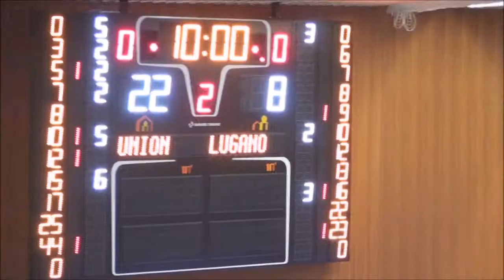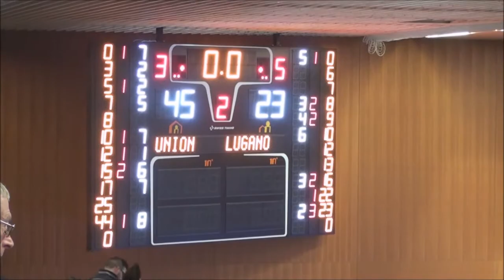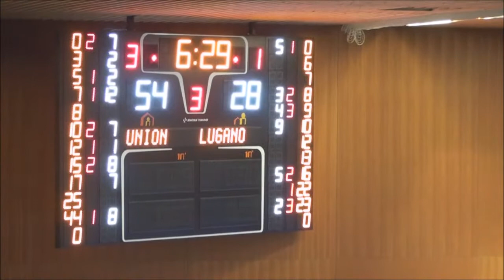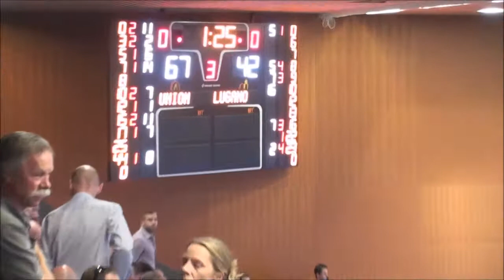LNAM Playoff Semi-Final Day #5: Union Neuchâtel vs Lugano Tigers *Audio